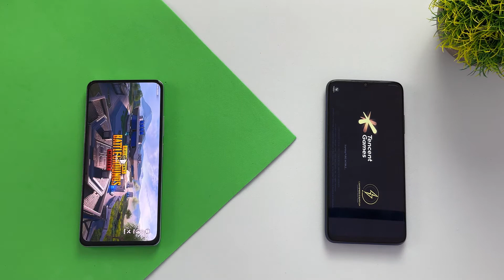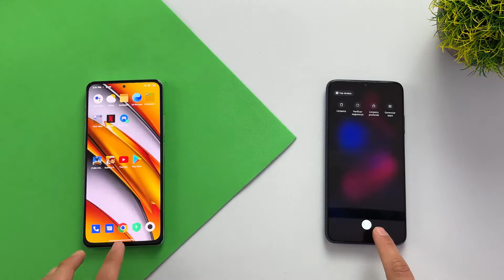Poco F3 vs Poco M3 - SPEED TEST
Poco F3

Poco M3